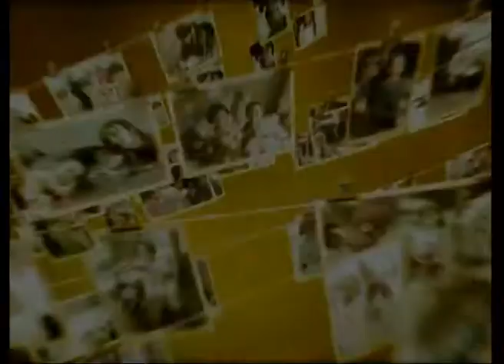คนค้นฅน REPLAY : ขวัญ-เพชร สองพี่น้องธาลัสซีเมีย ช่วงที่ 1/4 (22 ม.ค.51)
บนวินาทีที่ความตายมาเคาะประตูแห่งชีวิตตลอดเวลา ใครหลายคนที่อยู่ในมิติเช่นนี้ อาจรู้สึกกลัดกลุ้ม ทดท้อ รวมทั้งเหมาเอาว่านี่คือความโชคร้ายและทุกขเวทนาของชีวิต คงจะไม่ผิดถ้าคนทั่วไปจะคิดเห็นอย่างนั้น แต่สำหรับ ‘ขวัญ’ กนกวรรณ ศิลป์สุข และ ‘เพชร’ จารุวรรณ ศิลป์สุข สองพี่น้องธาลัสซีเมียที่มีร่างกายแคระแกร็นไม่สมส่วนคู่นี้ กลับมีความคิดที่ตรงกันข้ามอย่างสิ้นเชิง ทั้งคู่ไม่เคยนำโรคร้ายที่อยู่กับเธอมาตั้งแต่กำเนิดมาซ้ำเติมตัวเอง หากแต่เลือกที่จะเรียนรู้อย่างเท่าทัน และอยู่กับมันอย่างคนที่มีความสุขทั้งกายและใจ ว่ากันว่าการทำจิตใจให้สดใส มีความสุขท่ามกลางภาวะทรุดโทรมของร่างกาย นับเป็นศิลปะชั้นสูงประการหนึ่งในการใช้ชีวิตของมนุษย์ จะโดยตั้งใจหรือไม่ตั้งใจก็ตาม การดำรงตนของขวัญและเพชรก็จัดอยู่ในข่ายนั้นเช่นเดียวกัน เพราะตลอดระยะเวลาที่อยู่กับธาลัสซีเมียมาทั้งชีวิต มีน้อยครั้งมากที่ทั้งคู่จะคิดไปในทางที่ทำให้ตัวเองเป็นทุกข์ และเป็นเวลากว่า 26 และ 23 ปีแล้ว ที่ ‘ขวัญ’ และ ‘เพชร’ ต้องเทียวเข้าเทียวออกโรงพยาบาลอยู่เป็นประจำ เสมือนเป็นบ้านหลังที่สองสำหรับเธอทั้งคู่ ด้วยโรคที่เธอเป็นอยู่คือ โรคธาลัสซีเมีย ชนิดบีตา-ธาลัสซีเมีย เฮโมโกลบินอี ทำให้ต้องไปที่นั่นเพื่อรักษาแบบประคับประคองโดยการเติมเลือดทุกเดือน นอกจากนั้นยังต้องรับมือกับภาวะแทรกซ้อนสารพัดที่ถาโถมเข้ามาอย่างต่อเนื่องอีกด้วย ทุกวันนี้คู่หูโรคเลือดผ่านเลยตัวเลขที่ได้รับการคาดการณ์ว่าจะเสียชีวิตมาเนิ่นนานพอควรแล้ว แต่เมื่อมองย้อนกลับไป การที่มีลมหายใจอยู่ในวันนี้ของเธอทั้งคู่ นับเป็นกำไรมหาศาลของชีวิต วิธีคิดดังกล่าวไม่เพียงแต่สร้างกำลังใจจากการมองโลกในแง่ดีเท่านั้น เพราะเมื่อมองลึกลงไป มันยังทำให้ทั้งคู่นิ่งเฉยกับความตายได้อย่างแยบยลอีกด้วย ร่างกายของขวัญและเพชรอาจเต็มไปด้วยความไม่สมบูรณ์พร้อม ขาดพร่องผิดคนปรกติทั่วไป หากแต่หัวใจของคนทั้งสองกลับสดชื่น อิ่มเอมไปด้วยเรื่องราวและความคิดดีๆ ความป่วยไข้อาจกัดกร่อนทำร้ายร่างกายได้แค่เพียงสภาพร่างกาย แต่กับหัวจิตหัวใจแล้วมันคือคนละเรื่องเดียวกัน